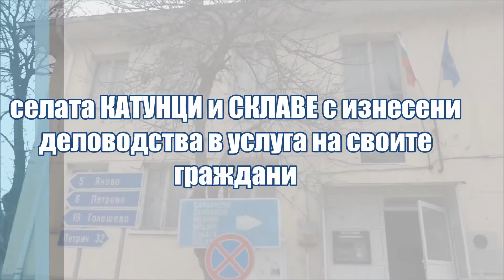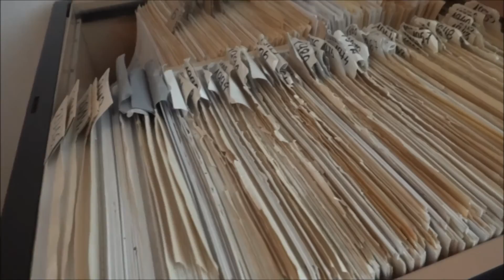СЕЛАТА КАТУНЦИ И СКЛАВЕ С ИЗНЕСЕНИ ДЕЛОВОДСТВА В УСЛУГА НА ГРАЖДАНИТЕ ОТ ТЕЗИ РАЙОНИ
СЕЛАТА КАТУНЦИ И СКЛAВЕ С ИЗНЕСЕНИ ДЕЛОВОДСТВА В УСЛУГА НА ГРАЖДАНИТЕ ОТ ТЕЗИ РАЙОНИ

От първи март в селата Катунци и Склаве, които са едни от най-големите в община Сандански, са обособени две изнесени работни места с възможност да се предоставят всички услуги за гражданите и бизнеса, както и да се заплащат дължимите данъци и такси.

ОБЩИНА САНДАНСКИ
бул. "Свобода" №14
тел: 0746/89099, факс: 0746/89055